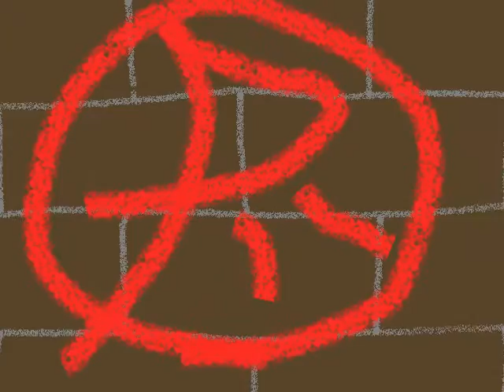[PS] 10 P for Perseverance (Dario Marianelli Feat)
This is the large and epic end of Act 4 cutscene in Perseverance: Adherence, inspired largely by the similar scene from V for Vendetta, credits for those who contributed to the project as follows.

Voice Actors:
Bizarre Monkey (me) as the voice of Pep, the Anarchist and the Reporter
Semolous Van Dess as the voice of Naxon and Agent Mordecai
Zeirt as the voice of Nola
My Stepdad as the voice of Saxxis
My Mum as the voice of the Mail Lady

Graphics:
Aindra
Andinator
Apoc
Ayene
Bizarre Monkey
Celianna
Lunarea
Mack
Pjcr